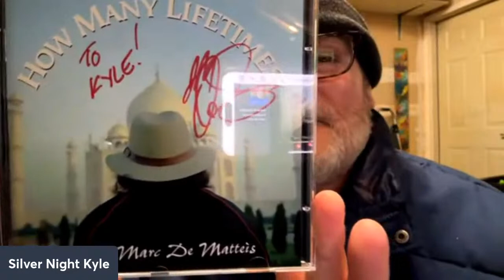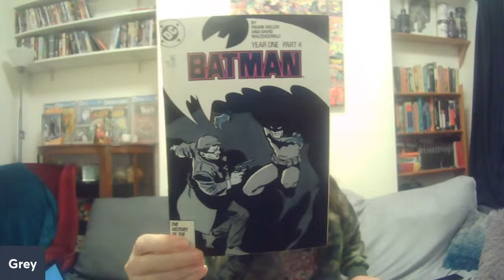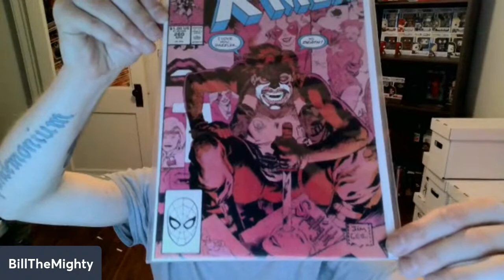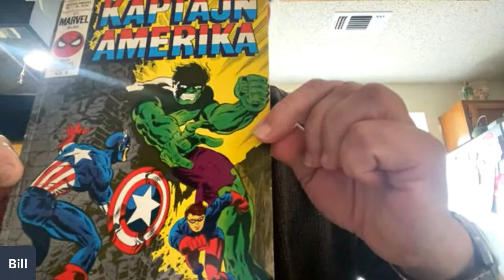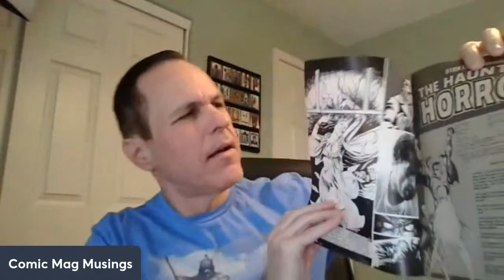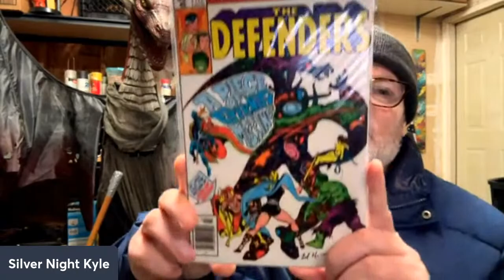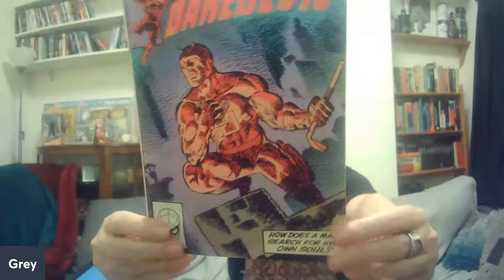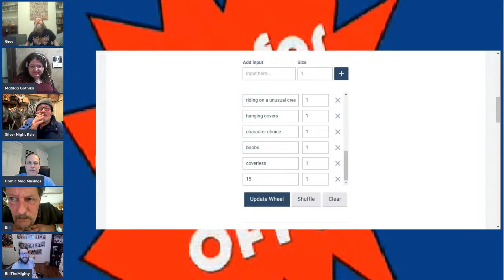Cover Slingers Showdown - Writers Choice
Welcome to another great episode of Cover Slingers Showdown folks where each slinger will be picking 5 covers from a great writer & letting you pick your favourites

As it's all about writers I'll be throwing in some quotes from the great bard William Shakespeare. I'm your host thegreyman, 'a fellow of infinite jest' and I am joined by the following players on the stage for this 'Comedy of Errors' -

Thou art a boil, a plague sore, an embossed carbuncle (King Lear), it's...

Away you scullion! you rampalian! you fustilarian! (Henry IV Part ii), it's...

He's a most notable coward, an infinite and endless liar, an hourly promise-breaker (All's Well that Ends Well), it's...

An ass-head and a cox-comb and a knave, a thin fac'd knave, a gull (Twelfth Night) it's...

She is spherical, like a globe, I could find out countries in her (The Comedy of Errors), it's our lovely Judge

Kevin Hole
Colin Tyler
Elric Newby (Into the Pit)